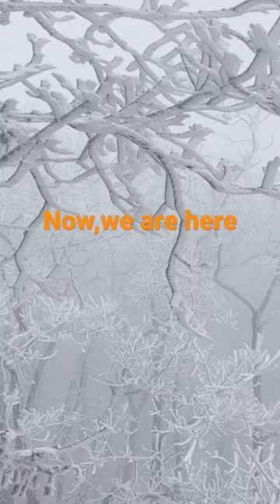Now,we are here_운악산